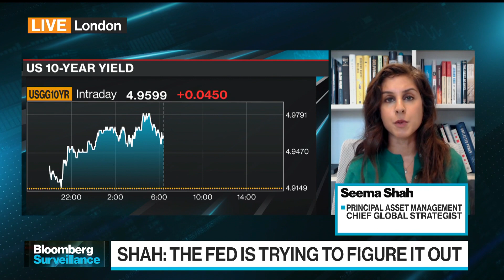Have to Question Treasuries as a Safe Haven Asset: Principal’s Shah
“It’s difficult to say with great conviction that today Treasuries are a safe haven,” says Seema Shah, chief global strategist at Principal Asset Management, as she sees many forces buffeting the bond space. She speaks on “Bloomberg Surveillance.”